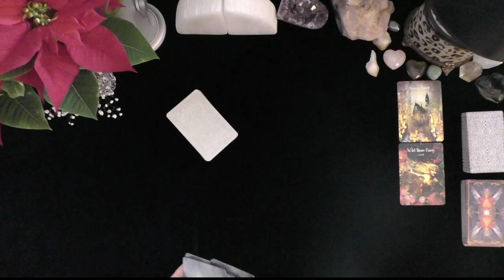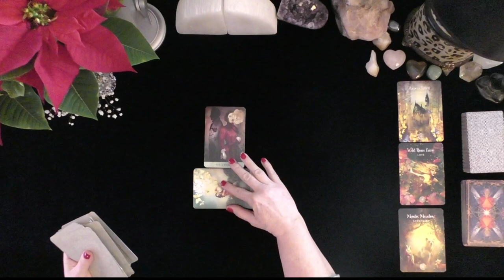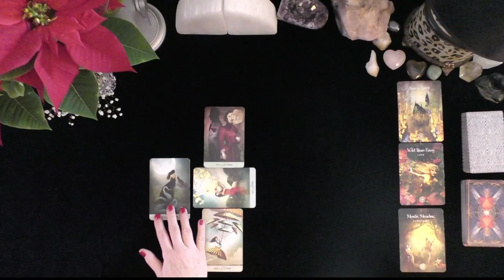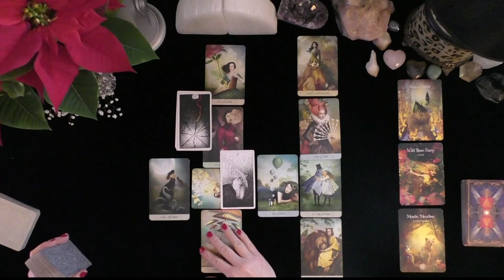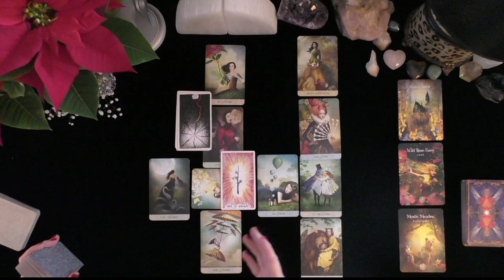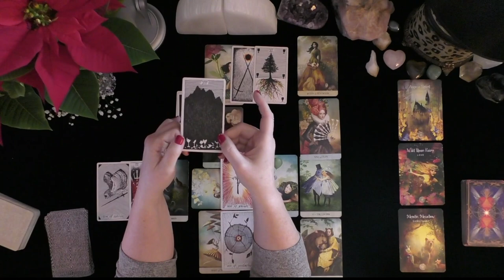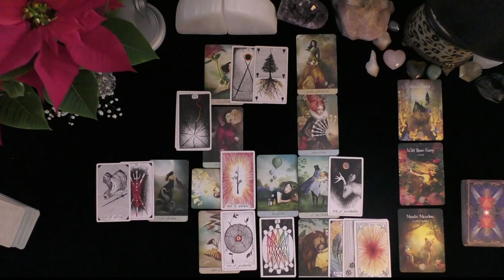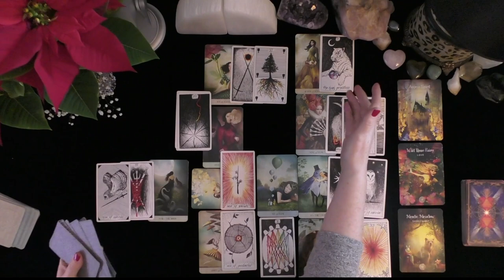TAURUS~THEY DEEPLY DESIRE LONG TERM HAPPINESS WITH YOU!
TAURUS~THEY DEEPLY DESIRE LONG TERM HAPPINESS WITH YOU!~LOVE TAROT~LOVE READINGS~TIMELESS, 2021, IRISH DONNA TAROT
Highlighted Review
5 INDEPENDENTLY VETTED FEEDBACK
 1 week ago
Rating & Reviews
7,964 REVIEWS

"Perfect!"

"ALWAYS AMAZING"